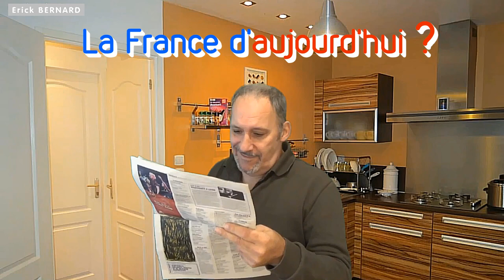La France d'aujourd'hui ?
Sommes nous devnu CA ??

La vie est une grande comédie et nous en sommes tous les acteurs.